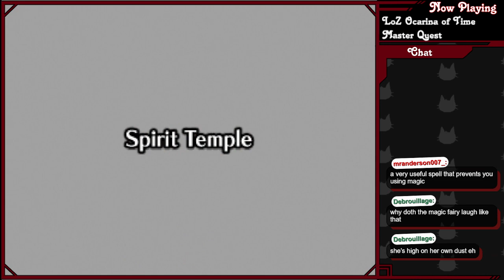LoZ: Ocarina of Time Master Quest (pt.10) - Please no more Hover Boots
LoZ: Ocarina of Time Master Quest was developed and published by